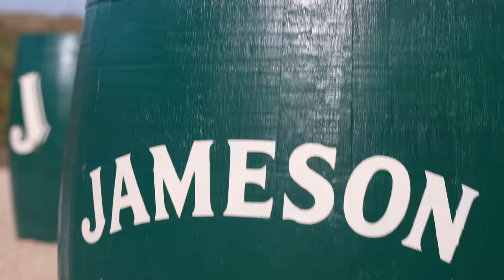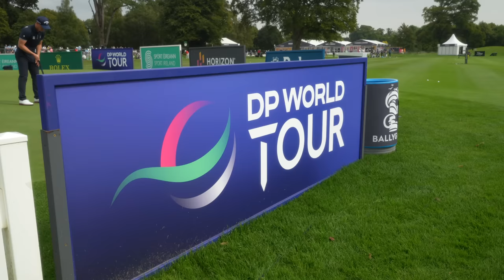72 HOURS IN IRELAND - Jameson Golf Links | Druids Glen GC | Powerscourt GC | K Club Irish Open